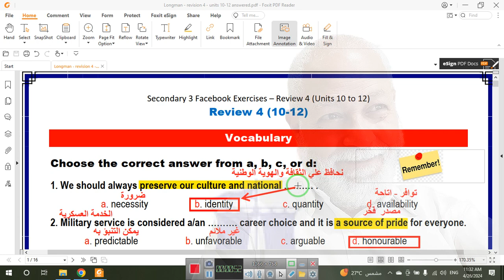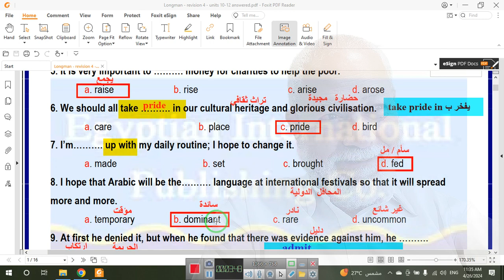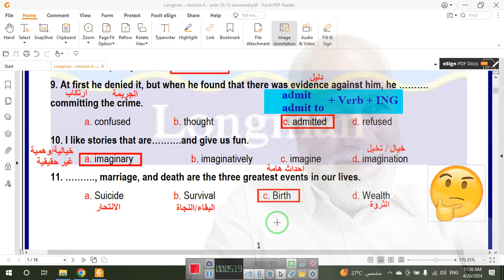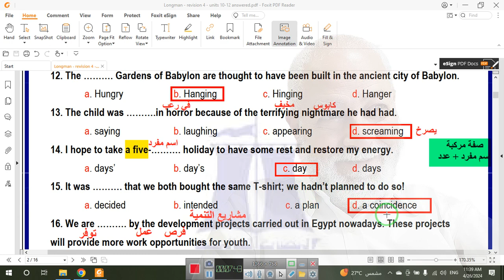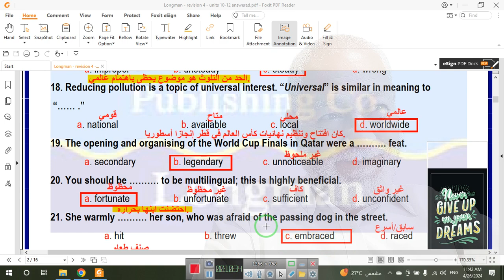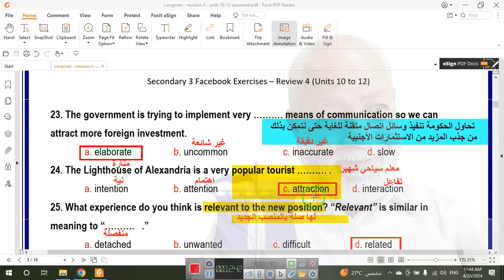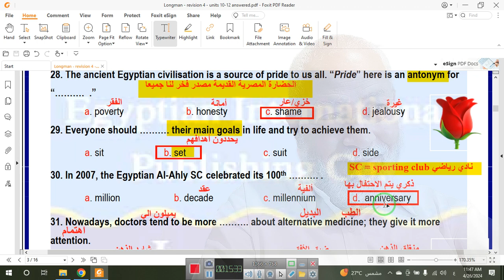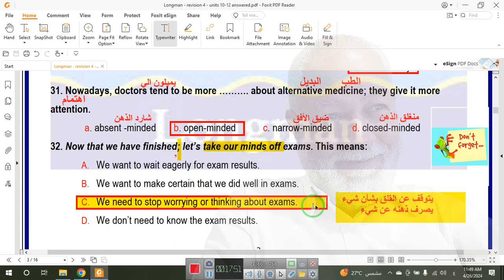مراجعات لونجمان المجمعة - المراجعة الرابعة- الوحدات 10-12 - الجزء الأول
ملف المراجعة بدون الإجابات
وغداً بإذن الله ملف المراجعة بالإجابات والملاحظات
أسئلة القصة من كتب الوزارة كاملةً مُجابة ومترجمة
أسئلة القصة من لونجمـان كاملة مُجابة ومترجمة
ملف مجمع لوحدات المنهج شرح وتمارين من 1-6
ملف مجمع لإجابات الوحدات من 1-6
ملف مجمع لوحدات المنهج شرح وتمارين من 7-12
ملف مجمع لإجابات الوحدات من 7-12